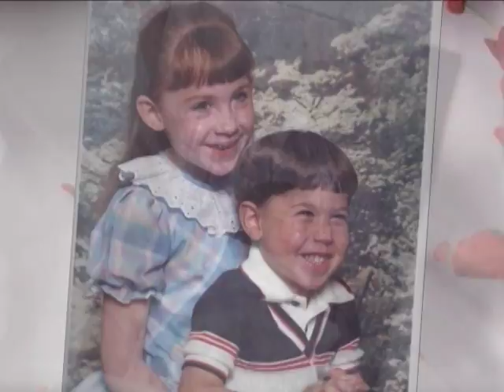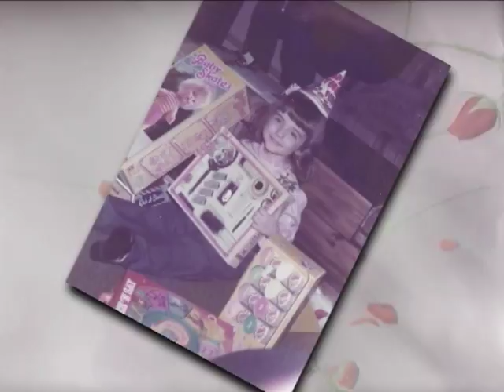NEPAwedding.com Wedding "Extras" Sample Video